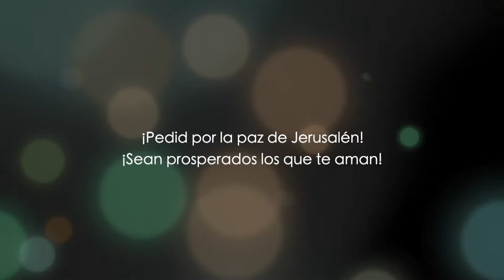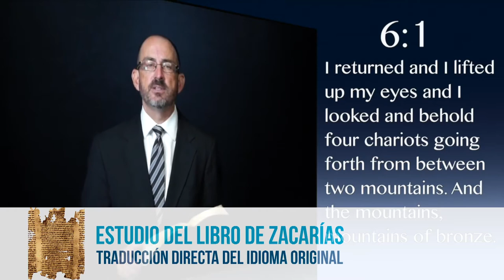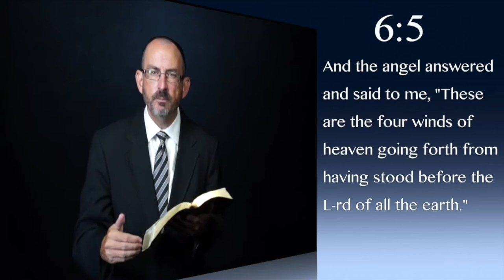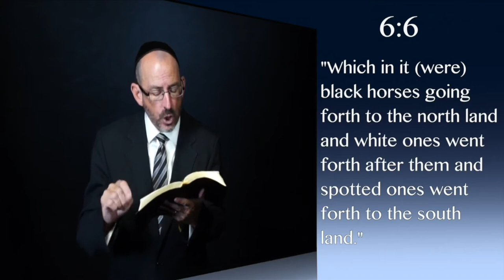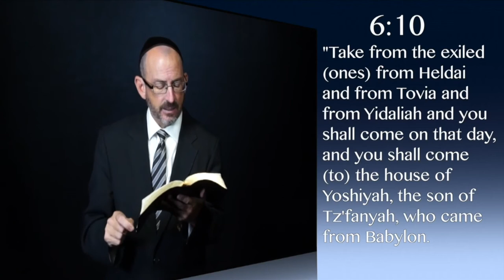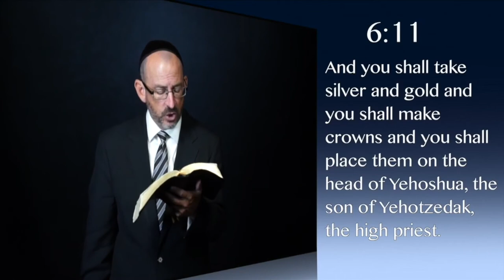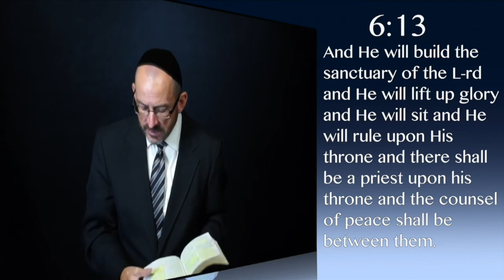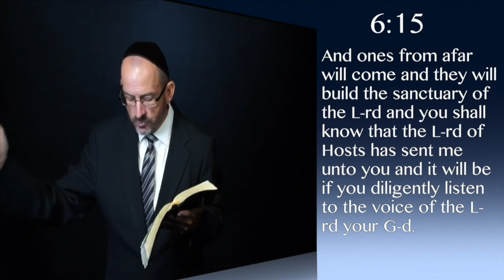Zacarías capítulo 6 - Dr. Baruch Korman